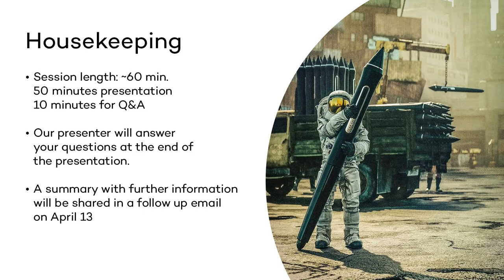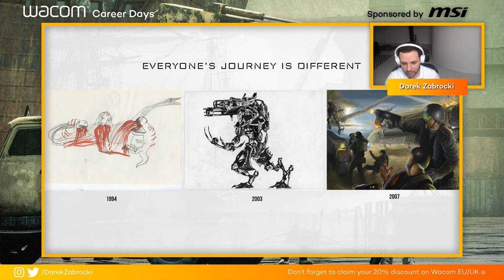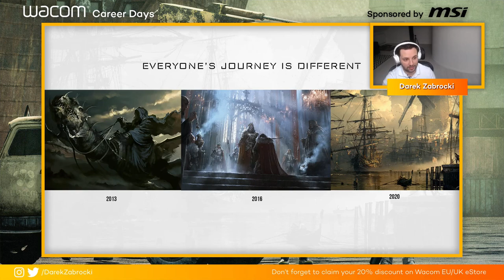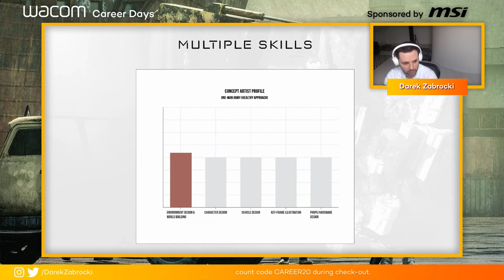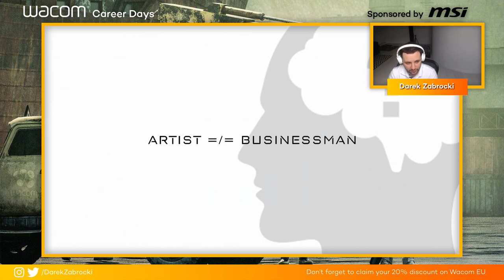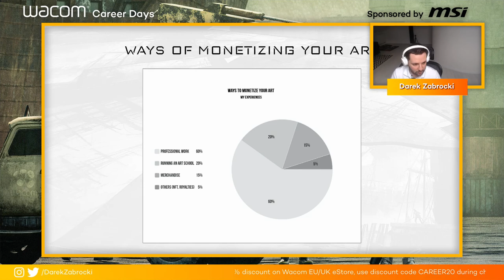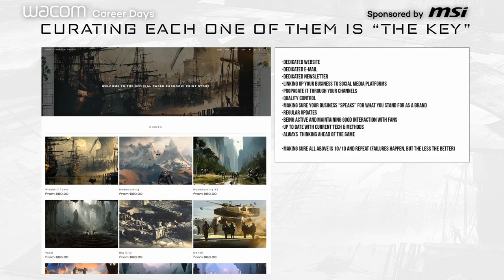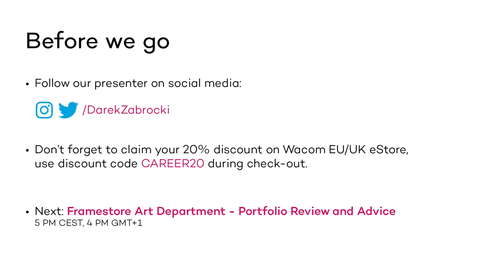Wacom Career Days | Darek Zabrocki | Art of Business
In this talk, Darek Zabrocki will share with you the secrets of being a successful concept artist who made his passion into a business. Negotiating rates, building a respectful artist brand, diversifying incomes through running multiple businesses, acquiring new clients are amongst the topics he will discuss during his talk.